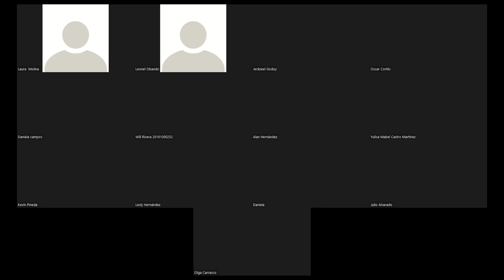Aplicando el Método de las Características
Encontramos la solución general de una EDP aplicando el método de las características. Analizamos la influencia del dominio de la EDP en el método. Luego, estudiamos diferentes condiciones iniciales para esta ecuación y comentamos sobre existencia y unicidad de soluciones dependiendo de la condición inicial.

Esta es una reunión hecha vía Zoom con los estudiantes del curso Ecuaciones Diferenciales Parciales brindado por la UNAH para la Licenciatura en Matemática en el marco del I PAC 2022.